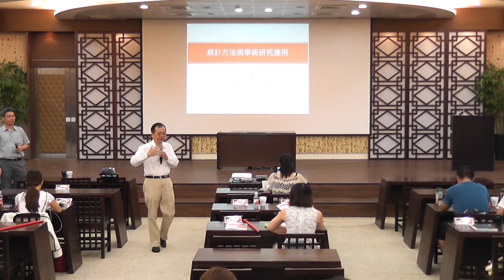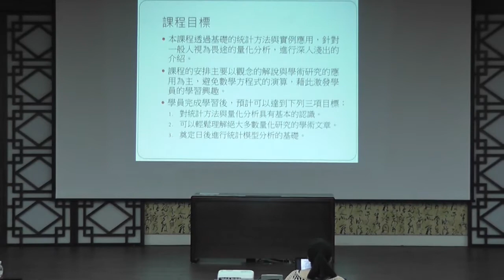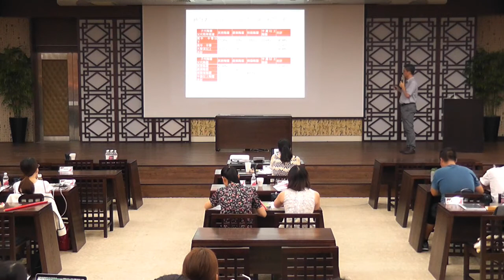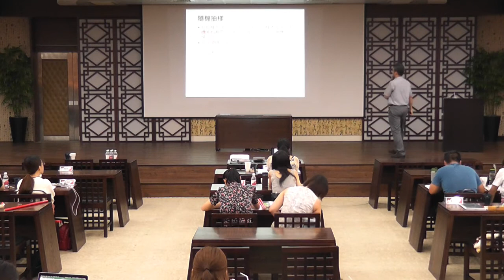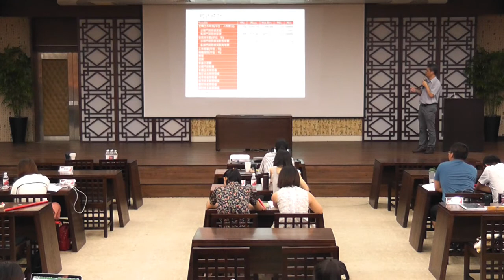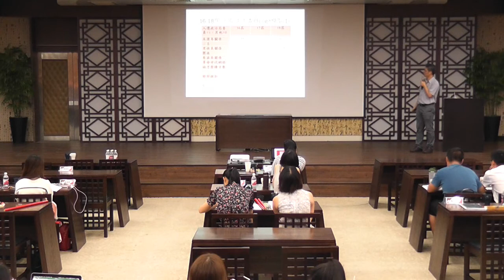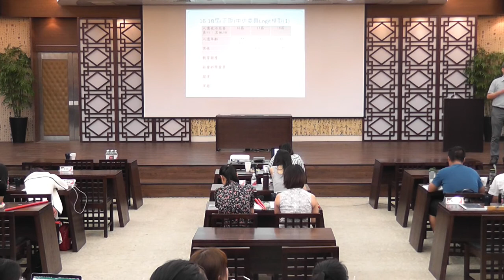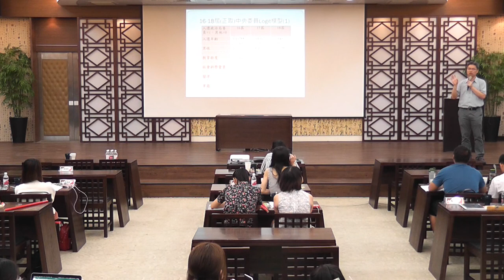2017兩岸菁英研究暨參訪夏令營 統計方法與學術研究應用 王信實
2017兩岸菁英研究暨參訪夏令營 統計方法與學術研究應用    王信實